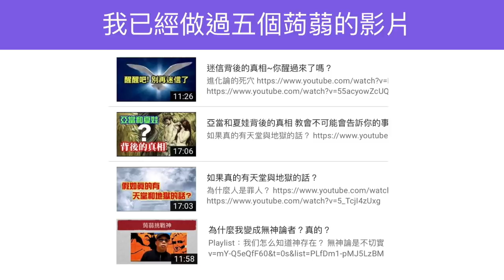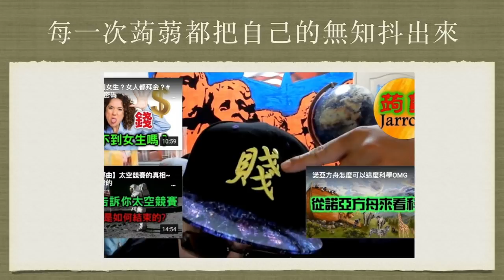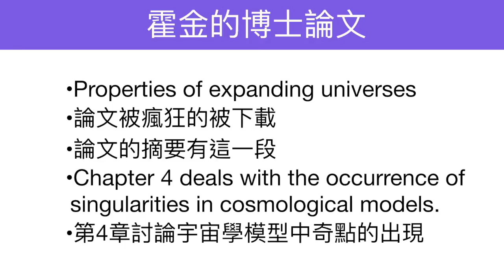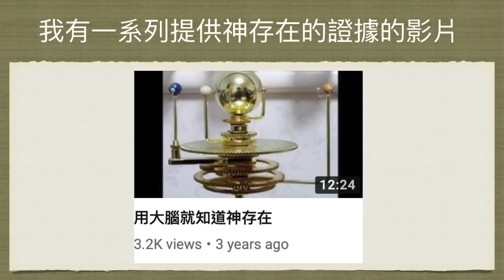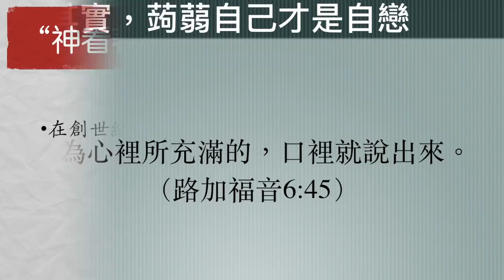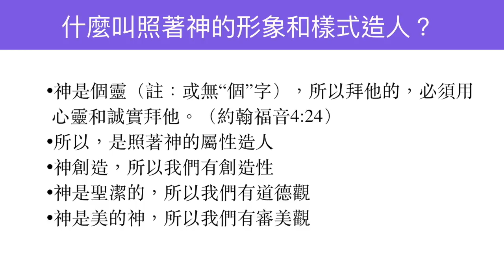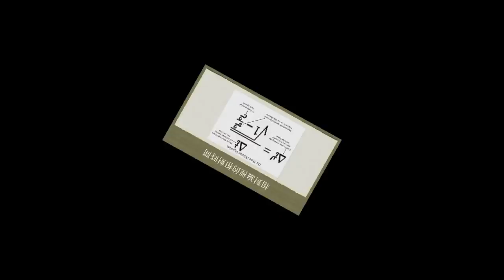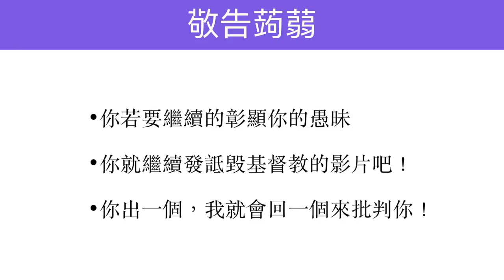聖經的六日神創論，到底有多科學？